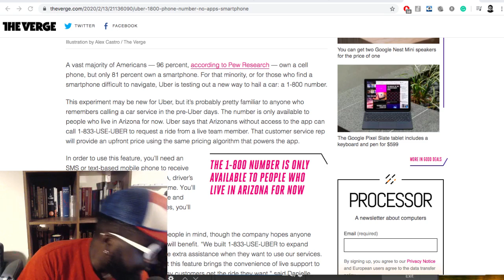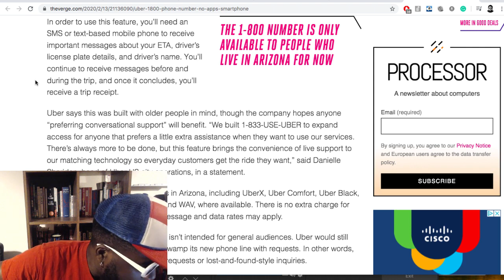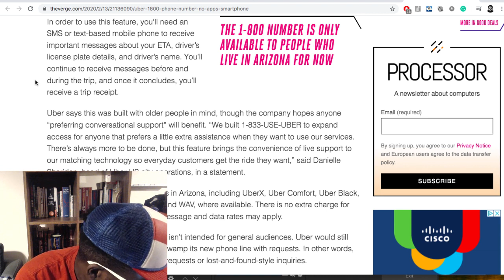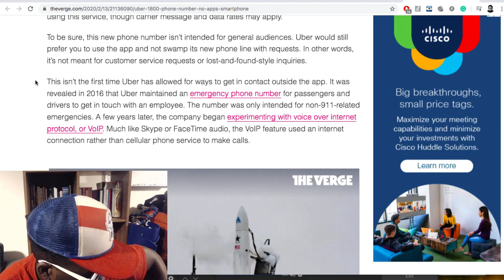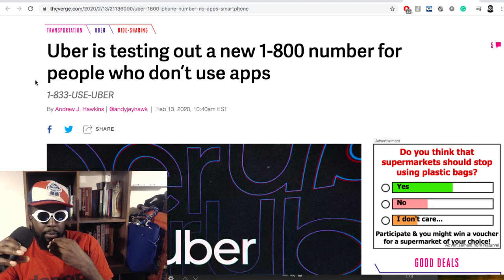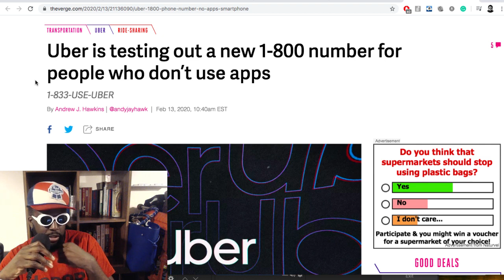UBER Is Testing a 1-800 Number